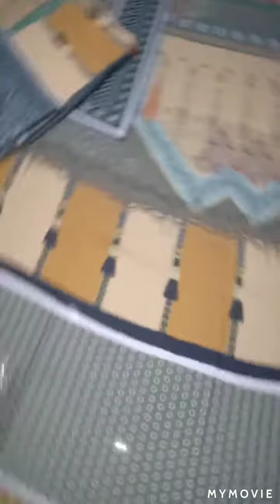KESERIYA 💯 ORIGINAL SHIRT DUPATTA ONLY IN 1850/-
RANGLEE CLOTHING PRESENTS BEAUTIFUL WINTER SUITING SHOWING KESERIYA 💯 ORIGINAL SHIRT DUPATTA ONLY IN 1850/-